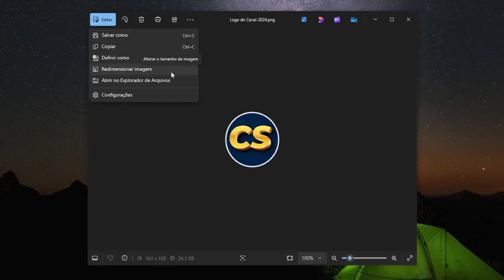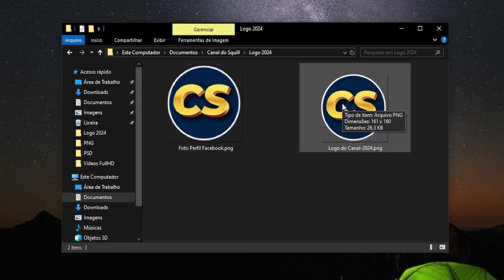Como ALTERAR o TAMANHO da IMAGEM com o Aplicativo Fotos do Windows 10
Aprenda a ajustar o tamanho das suas fotos do jeito mais fácil! Neste tutorial, você vai descobrir como usar o aplicativo Fotos do Windows 10 para redimensionar suas imagens rapidamente e sem complicações.